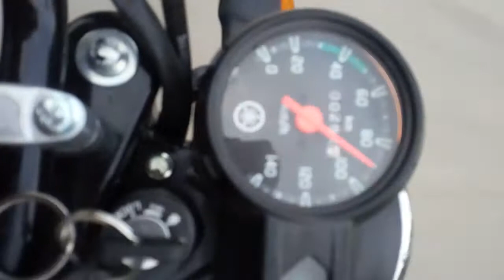Velocidad máxima 90km/h yamaha crux rev 2018